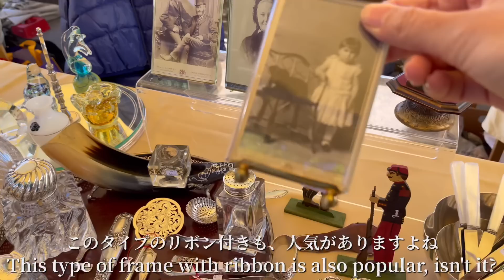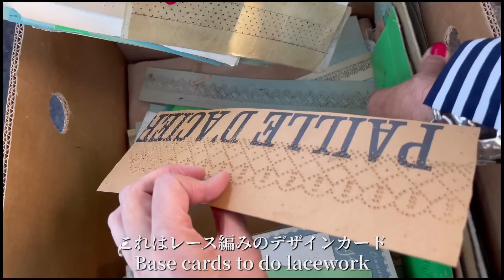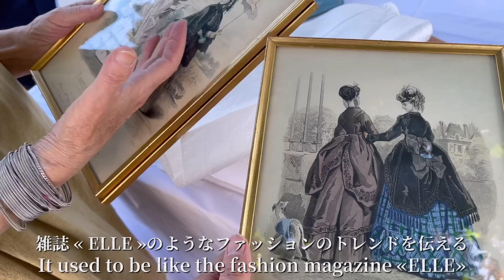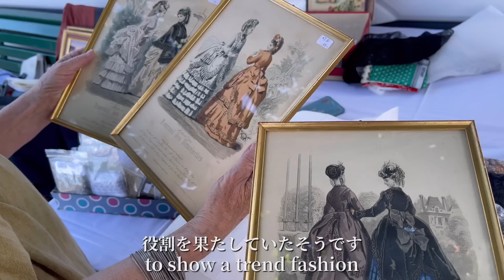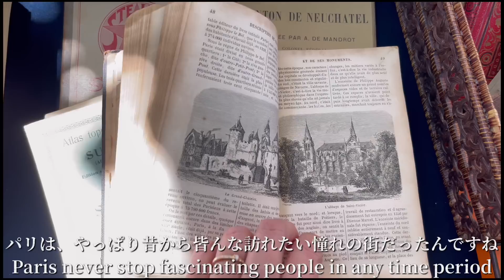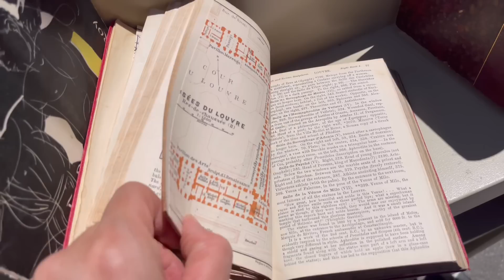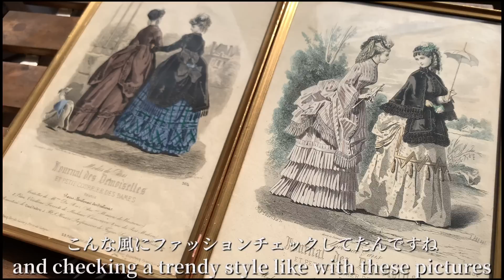スイス蚤の市 in Lutry 絶景の世界遺産ラヴォーを望むブロカントと購入品紹介 | フランス イギリスアンティーク | 骨董市・フリーマーケット・ヴィンテージ | ヨーロッパ 海外生活と暮らし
​ @Bonjour! スイス暮らし / swisslifeinfo​

チャンネルをご覧の皆さん、ありがとうございます😊

スイスのレマン湖畔にあるLutryでは、
一年に一度ブロカントのマーケットが開かれます。
素敵なアンティークだけでなく、世界遺産の絶景に囲まれた美しい風景と共に
旅行気分で楽しんで頂けますよう❤

絶景☆世界遺産ラヴォー地区　スイスワイナリーとチーズ
UNESCO Lavaux - Swiss winery and cheese